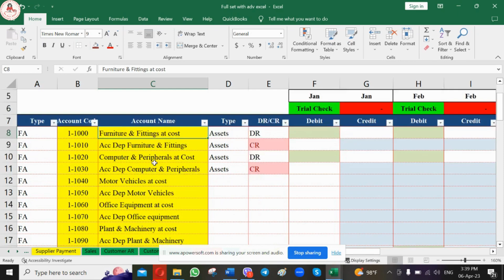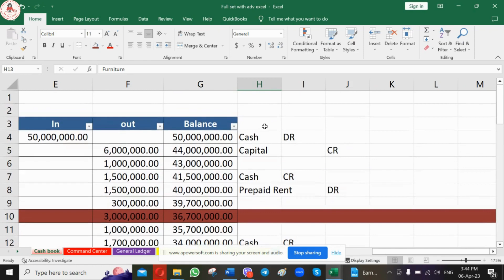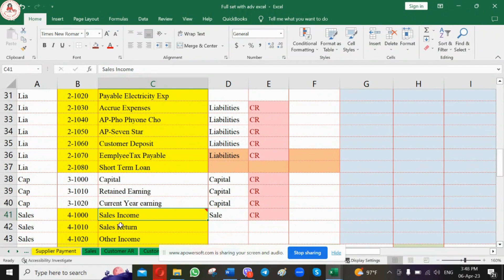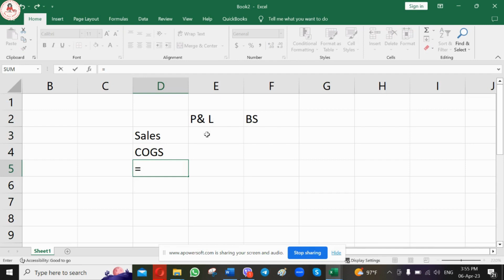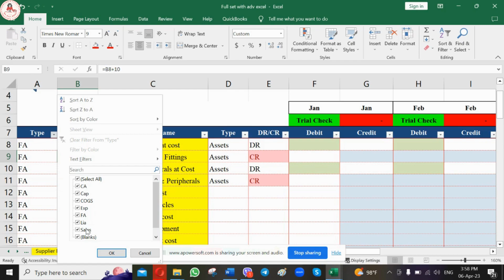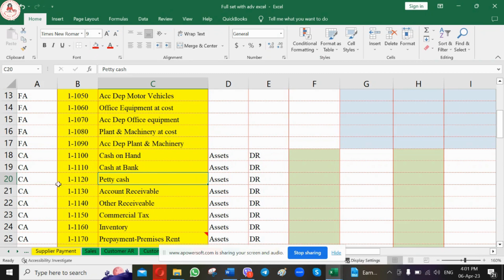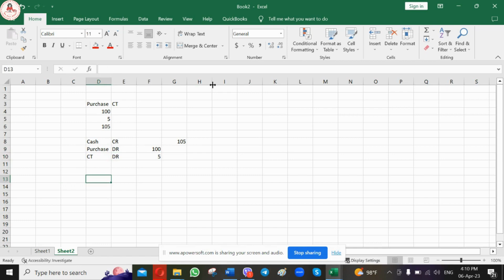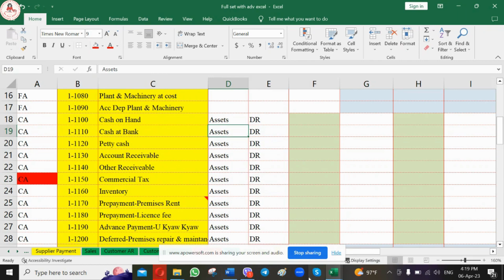Full Set With Advance Excel - Lecture 01